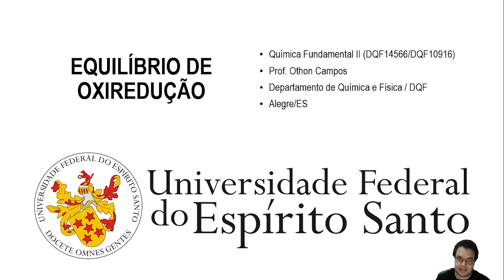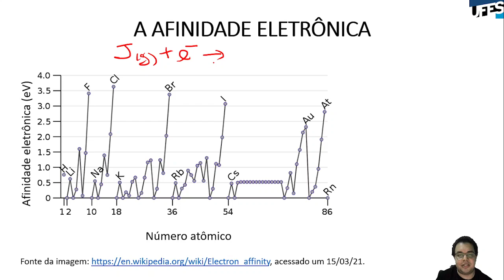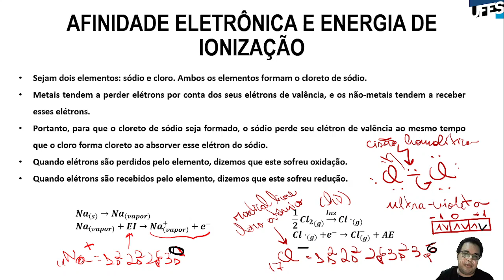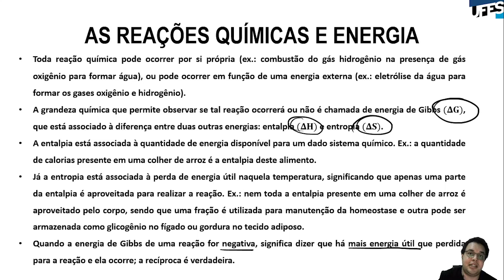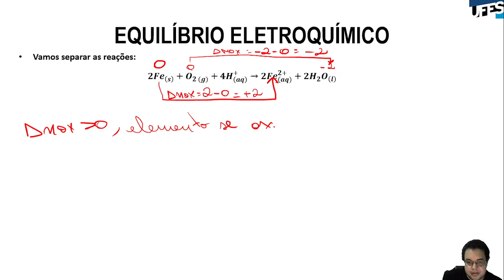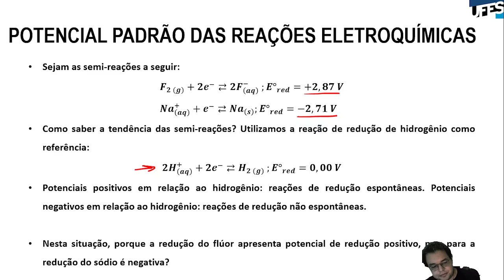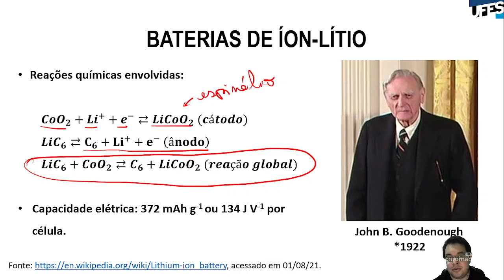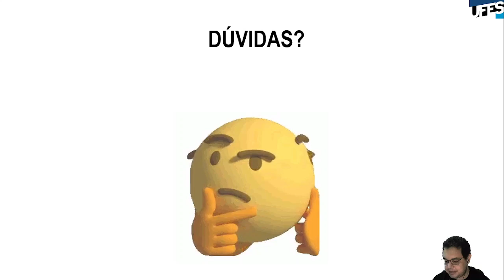Aula 14 - Equilíbrio de oxiredução